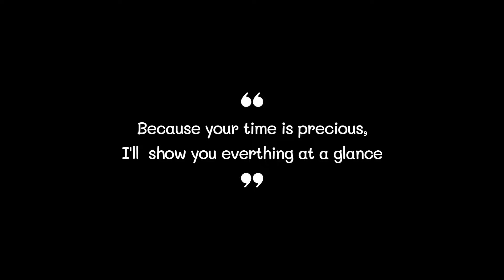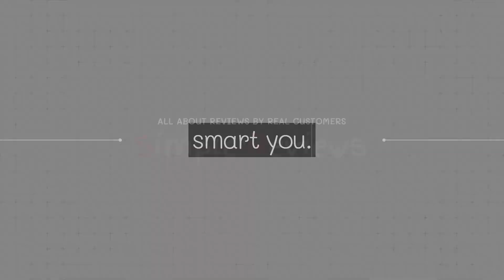Best Portable Blender 2022 (TOP5)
0:32
5. iOCSmart Portable Blender ($30)

0:42
4. Vaeqozva Portable Blender ($28)

0:52
3. HERRCHEF Portable Blender ($38)

1:02
2. PopBabies Portable Blender ($31)

1:12
1. Gracejoful Portable Blender ($22)

Portable Blender#Portable Blenders#Best Portable Blender#Best Portable Blenders